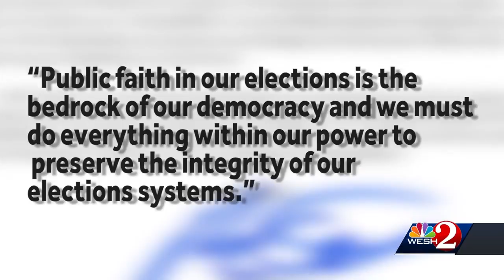Gov. DeSantis orders review of voting systems